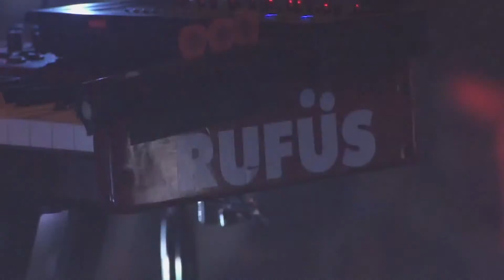RÜFÜS DU SOL Feat. Dena Amy